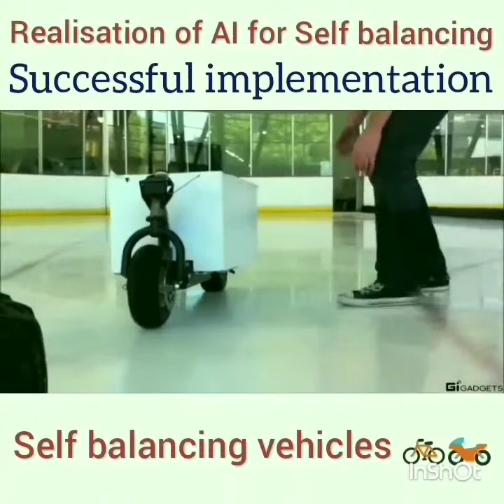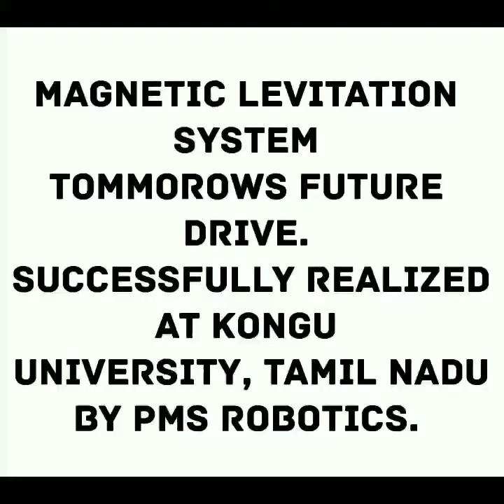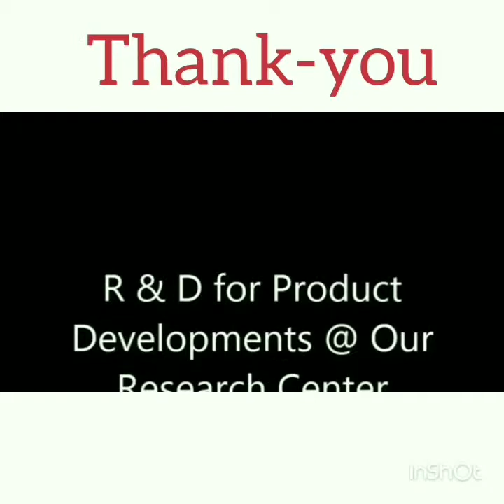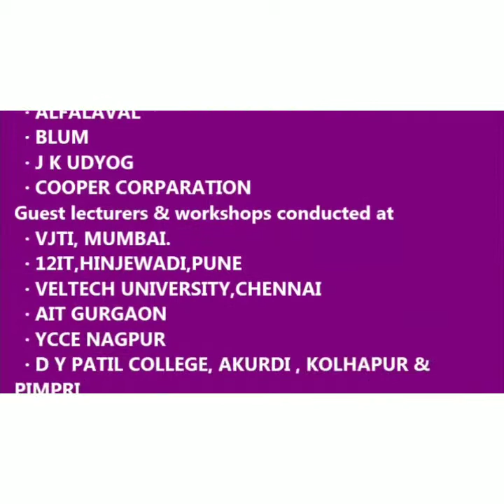pms robotics company presentation